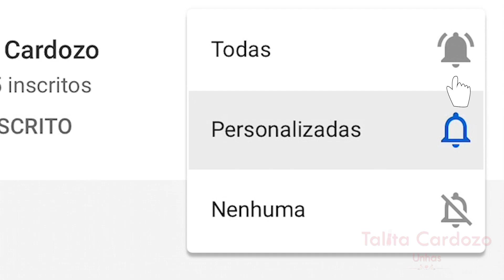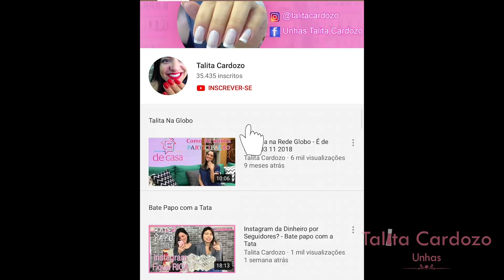Unha Francesinha Sorriso - Como Fazer - Vídeo Aula Grátis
Unhas Talita Cardozo
Gostou do vídeo? Dá um like. 👍🏻
Pode compartilhar no Whats, Face, Insta...sem problemas. 😉
Ficou com alguma dúvida? Comente. ✍🏻
Talita na REDE GLOBO, no programa É de Casa 🌎
Índice:
0:46 Esmaltes que serão utilizados
1:33 Início da Esmaltação
3:24 Início da técnica
7:48 Cobertura
10:00 Cobertura com extra brilho
10:25 limpeza
CURSO MANICURE e PEDICURE On line 💅🏻